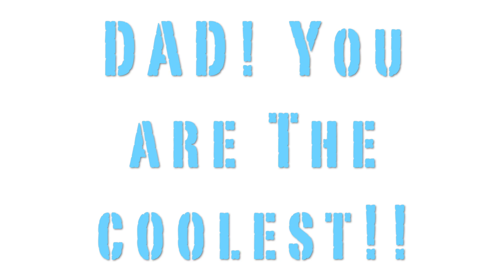Ippuku AD 46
Fun little weekly commercial for a restaurant in Berkeley CA "Ippuku"
This was released on their Instagram on 6/16/21